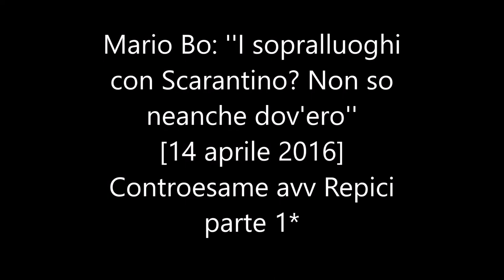Mario Bo: ''I sopralluoghi con Scarantino? Non so neanche dov'ero''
Mario Bo: ''I sopralluoghi con Scarantino? Non so neanche dov'ero'' - 14 aprile 2016 - Controesame avv Repici - parte 1*

Mario Bo, funzionario di Polizia e dirigente responsabile del gruppo investigativo "Falcone e Borsellino", non sapeva che suoi sottoposti partecipavano a colloqui investigativi con l'allora pentito (oggi smentito) Vincenzo Scarantino. O che con il picciotto della Guadagna (che sarebbe stato costretto a fare il "pupo vestito" per depistare le indagini) furono fatti dei sopralluoghi a ridosso degli interrogatori con i magistrati.
Sono molti gli episodi rimasti in parte insoluti, enigmi che partono dalla genesi del gruppo investigativo capitanato dall'allora capo della Squadra mobile di Palermo Arnaldo La Barbera (deceduto nel 2002). Ieri Bo è tornato davanti alla Corte d'Assise di Caltanissetta al processo Borsellino quater, dopo essere stato archiviato il procedimento nei confronti del funzionario e di altri due poliziotti (Vincenzo Ricciardi, sentito il giorno precedente, e Salvatore La Barbera) indicati dai tre falsi pentiti Scarantino, Francesco Andriotta e Salvatore Candura come gli autori di violenze e pressioni ai loro danni per ottenere dichiarazioni pilotate.